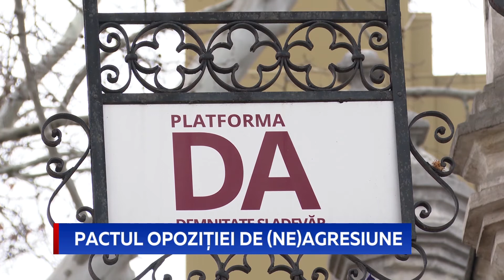PACTUL OPOZIȚIEI DE (NE)AGRESIUNE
Câteva partide de opoziție au semnat un pact de neagresiune, în timp ce retorica agresivă față de guvernare este la ordinea zilei a acestor formațiuni. Prin acest document, partidele apelează la mesajul: ”cine nu e cu noi e împotriva noastră” și, din start, îi cataloghează pe cei care nu se vor alătura lor drept susținători ai socialiștilor. Comentatorii politici consideră că, de fapt, această înțelegere a opoziției, care cu greu se poate lăuda cu proiecte concrete, este îndreptatĂ împotriva proiectelor realizate de autoritățile centrale.